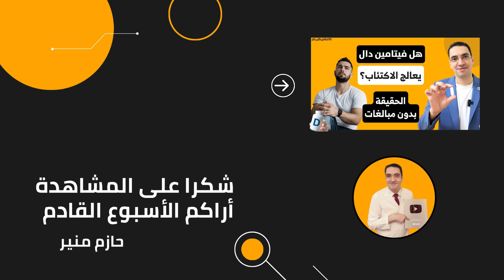هل فيتامين دال فعلا يعالج الاكتئاب؟ 💊 - توقف عن إضاعة أموالك!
مكملات فيتامين دال والاكتئاب: لا تشتري المزيد قبل مشاهدة هذا الفيديو! 🚫
في هذا الفيديو المصيري، نكشف الحقيقة الكاملة حول العلاقة الشائكة بين فيتامين دال و علاج الاكتئاب. هل سمعت أن فيتامين دال هو الحل السحري للاكتئاب؟ الحقيقة العلمية تقول: الغالبية العظمى من الناس يضيعون أموالهم على هذه المكملات دون أي فائدة تُذكر لعلاج الاكتئاب!
ما الذي ستتعلمه في هذا الفيديو (المدعوم بالدراسات العلمية):
سر الفعالية الصادمة: متى فقط يكون فيتامين دال علاجاً مساعداً فعالاً في تقليل أعراض الاكتئاب؟ (الشرط الأساسي الذي يغفله 90% من صانعي المحتوى).
أرقام حاسمة: ما هي الجرعة الصحيحة (5000 وحدة دولية) والمدة الزمنية الموصى بها علمياً؟ ولماذا أي جرعة أقل من ذلك قد تكون غير فعالة؟
النقص أولاً: لماذا يجب أن يكون لديك نقص في فيتامين دال (أقل من 30 نانوغرام/مل) حتى تلاحظ أي تحسن في حالتك النفسية؟
هل الأكل كافٍ؟ كشف خرافة الاعتماد على مصادر فيتامين دال الطبيعية (كالسلمون والبيض) لعلاج الاكتئاب.

8 علامات تحتم عليك فحص السكر حتى لو كنت شاب - متى تفحص السكر حتى لو كنت سليمًا؟
هل تعاني من الاكتئاب وتعتمد على مكملات فيتامين دال؟ لا تدع الخرافات تسيطر على قرارك! يشاع أن فيتامين دال هو الحل السحري، لكن الحقيقة الصادمة هي أن 90% ممن يتناولونه لـ علاج الاكتئاب يضيعون أموالهم دون فائدة حقيقية.

في هذه الحلقة، نكشف بالدليل العلمي متى يعالج فيتامين دال الاكتئاب فعلاً، ونكسر هذه الكذبة الشائعة. لا تشتري المزيد من المكملات الغذائية قبل معرفة هذه الشروط الأربعة الحاسمة:
النقص أولاً وقبل كل شيء: فيتامين دال يكون فعالاً فقط في تقليل أعراض الاكتئاب إذا كان لديك نقص في فيتامين دال بالفعل (أي كانت النسبة أقل من 30). إذا كانت نسبتك طبيعية، فتوقَّف عن إضاعة أموالك!
الجرعة السحرية: لكي ترى تأثيراً، يجب أن تكون الجرعة الصحيحة هي 5000 وحدة دولية يومياً. أي تركيز أقل من ذلك لن يكون له تأثير علاجي في هذا السياق.
المدة الزمنية: الفعالية الملحوظة تم رصدها في الدراسات على فترة تتراوح بين 3 إلى 6 أشهر كحد أقصى، ولا يمكن الاستمرار على هذه الجرعات العالية لفترة أطول دون إشراف طبيب، خوفاً من خطر سمّية فيتامين دال.
الأكل غير كافٍ: لا يمكن الاعتماد على مصادر فيتامين دال الطبيعية (كالسلمون والبيض) لعلاج نقص فيتامين د المرتبط بـ أعراض الاكتئاب؛ فالأطعمة لا توفر الكمية المطلوبة (5000 وحدة دولية).
الخلاصة: فيتامين دال يساعد في تقليل أعراض الاكتئاب (وليس علاجاً نهائياً)، ولكن فقط للمرضى الذين يعانون بالفعل من الاكتئاب و نقص حاد في فيتامين د. هذا ليس قراراً يمكنك اتخاذه بمفردك! يجب دائماً أن يكون تحت إشراف طبيب.
شاهد الحلقة كاملة لمعرفة كل التفاصيل العلمية والبدء في التعامل الصحيح مع صحتك النفسية.
للدعاية والاعمال التجارية تواصل عن طريق الواتساب